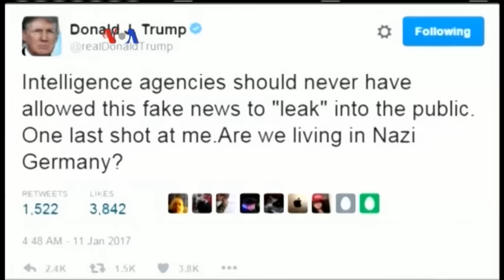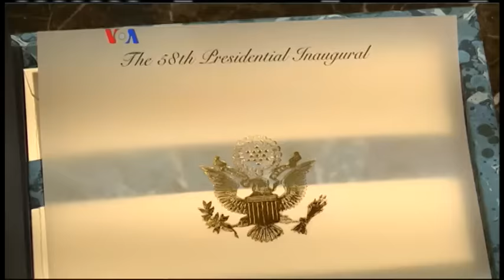Campur Tangan Rusia dalam Pilpres AS - Apa Kabar Amerika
Badan intelijen Amerika  telah menyimpulkankan bahwa Rusia berusaha campur tangan dalam Pilpres lewat operasi hacking dengan tujuan supaya Donald Trump menang. Salah satunya meretas komputer DPP Partai Demokrat. Selengkapnya simak Apa Kabar Amerika bersama Patsy Widakuswara dan Supriyono.